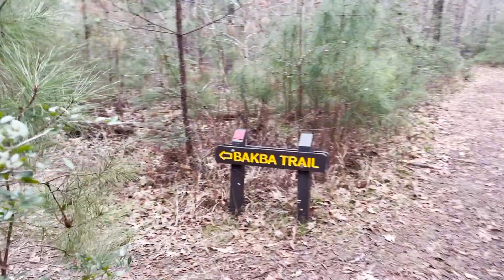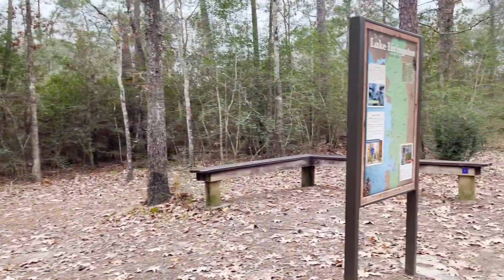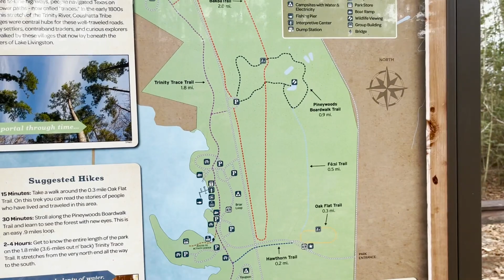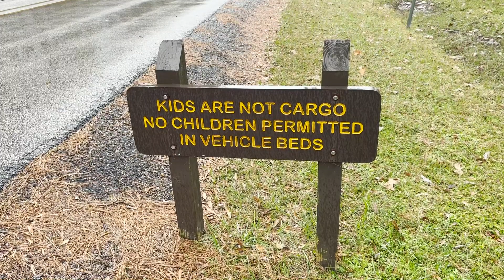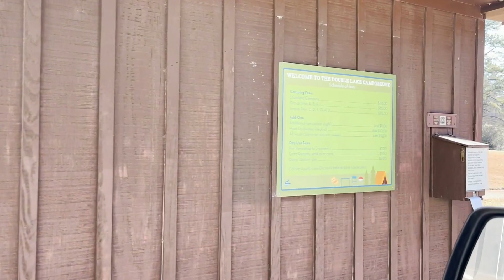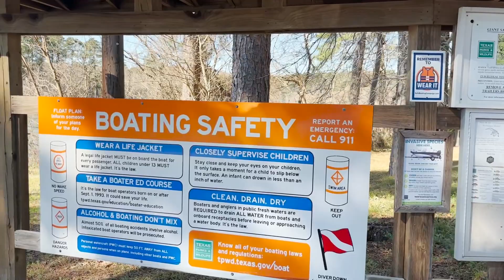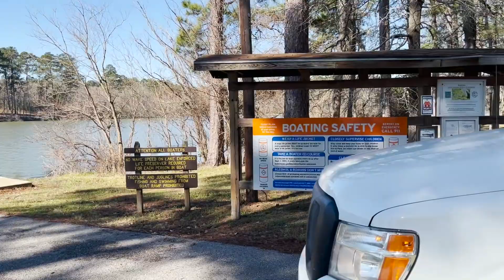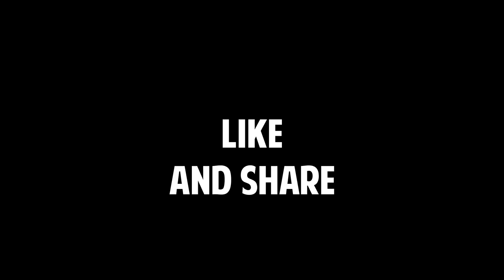EXPLORING HOUSTON'S STATE PARKS | Nissan NV2500 High Roof | Solo Female Van Life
Harriette's mommy visited Stephen F Austin State Park, Lake Livingston State Park and Huntsville State Park while recovering from a broken ankle.

My recommended products:

15 Amp Shore Power Plug Adaptor
12v extension cord
All You Need is Love wall hanging
12v extension cord